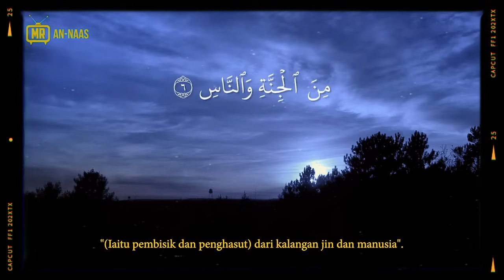MEREMANG❗️KAK LIMAH & BADUT